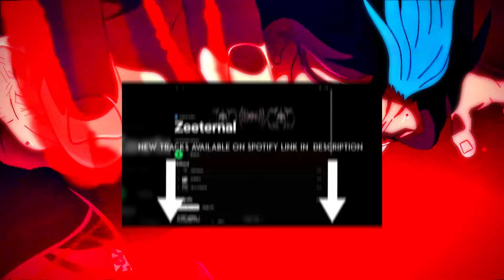DARK BOOMBAP "DARK MATTER" TYPE BEAT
♦TAGS! IGNORE♦